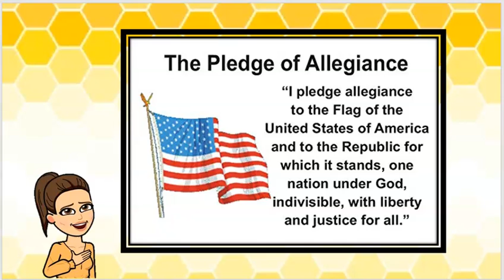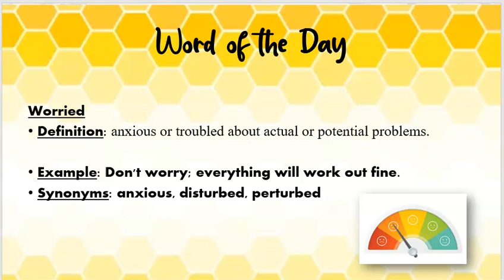IDEA Harlingen's Morning Announcements for Wednesday, March 3rd